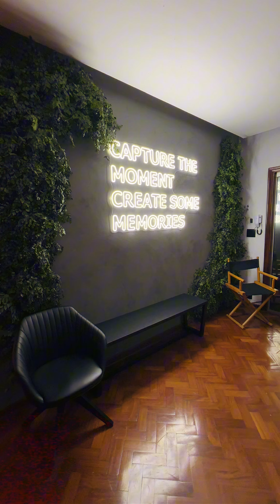Conhecemos o espaço do melhor podcast do Brasil!! 🤩👇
CineMasters Podcast anda fazendo história e surpreendendo com convidados incríveis e uma qualidade incrível! Para ficar ainda melhor, firmamos uma parceria e estamos, juntos, dando um up nos equipamentos para tornar essas gravações ainda mais únicas e inesquecíveis!

É uma honra tê-los em nosso time e poder contribuir para um projeto tão importante no audiovisual brasileiro! Vocês abrem portas, vocês dão voz e inspiram mais e mais pessoas neste mercado.

Obrigado pela confiança e parceria! Tamo juntooo 🚀💚

Bora conhecer essa história? Comenta aqui “parte 2” se você quiser ficar por dentro!!